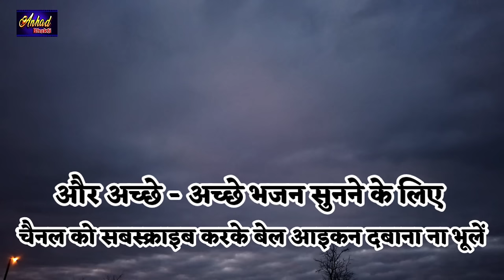समईया रहते जागा (जीवन की असली सच्चाई बतलाता ये भजन ) Samaiya Rehte Jaga || Sunil Chaubey Sanwala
➤ अनहद भक्ति में आपका हार्दिक स्वागत है।
➤ इस चैनल के वीडियो का सबसे पहले आनंद लेने के

➤ Song:- Samaiya Rehte Jaga
➤ Singer:- Sunil Chaubey "Sanwala"
➤ Writer:- Arun Chaubey "Anari"

➤ Artist:-
➤ Video Concept :- Anjali

➤ Managed By:- Mj Digital
➤ Producer:- Anhad bhakti
➤ Label/ Company:- Anhad bhakti

      All copyrights reserved only with Anhad bhakti.